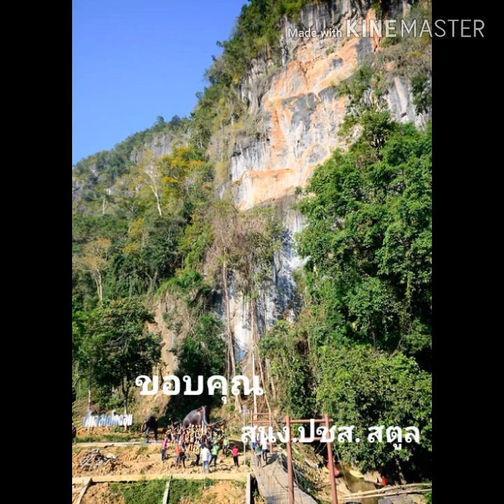เที่ยวไหนดี​ ถ้ำเลสเตโกดอน​ อ.ทุ่งหว้า​ จ.สตูล​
ถ้ำเลสเตโกดอน​Global​Geopark​แห่งแรกของไทย​ สถานที่ท่องเที่ยว​สำหรับแนวผจญภัย​ ที่​ อ.ทุ่งหว้า​ จ.สตูล​